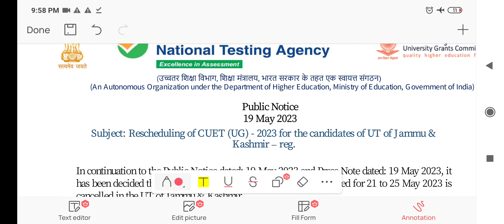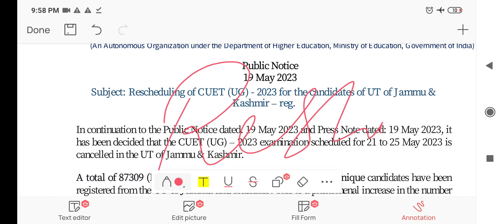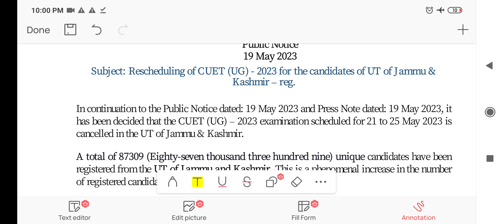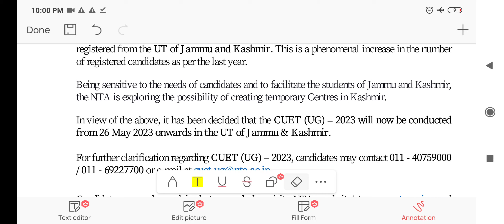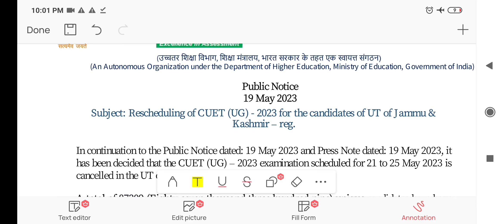CUET 2023 Rescheduled for JK Students || National Testing Agency